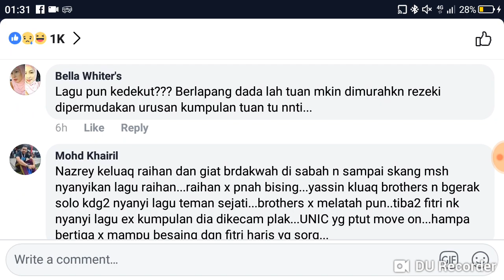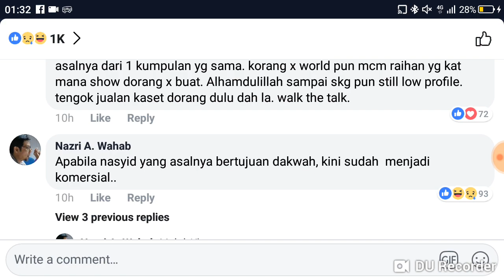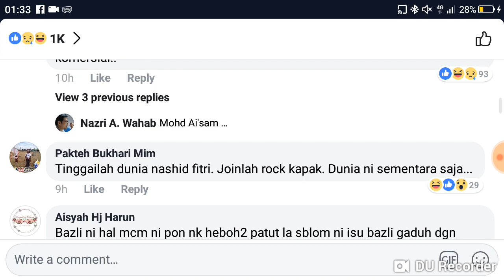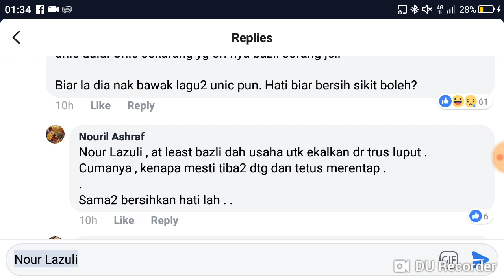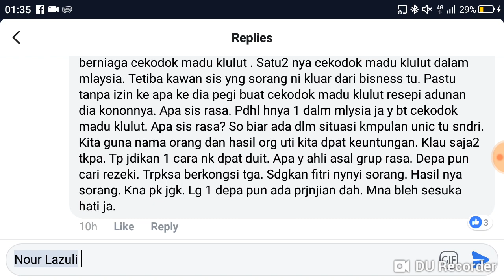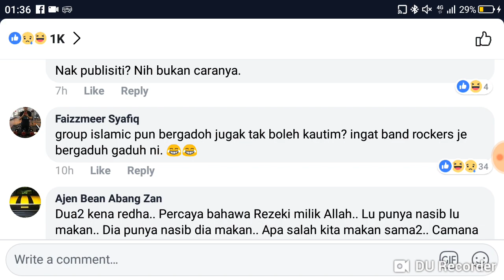Bazli UNIC Kecam Fitri Haris di Instagram: Reaksi Netizen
Kenapa Bazli mengecam Fitri?